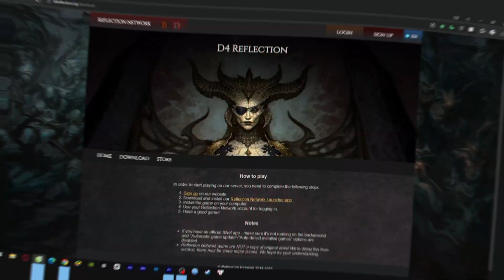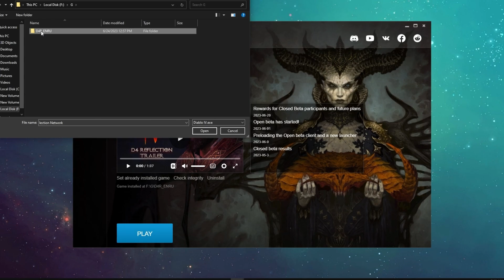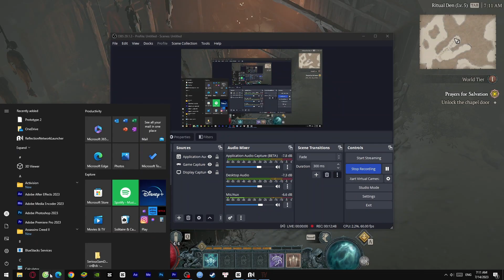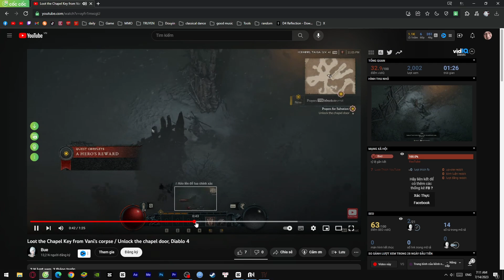Trải nghiệm phiên bản Diablo 4 miễn phí - GCTL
Trong video chúng ta sẽ cùng nhau chơi thử tựa game Diablo 4 miễn phí thông qua server của Reflection Network

Kho Game PC đã oẳng và được đổi tên thành Kho Game Griffith.
Link game hiện tại chỉ có trên Group Facebook, các bạn có thể download tại đây:

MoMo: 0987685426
BIDV: 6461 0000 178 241